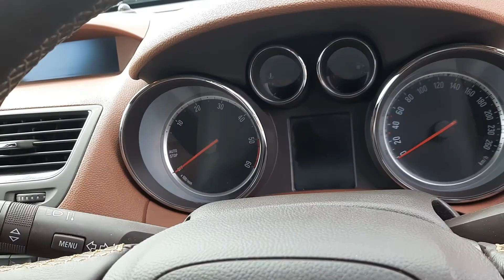131C1279 - 2013 Opel Mokka SE 1.7CDTI 4DR 9,495